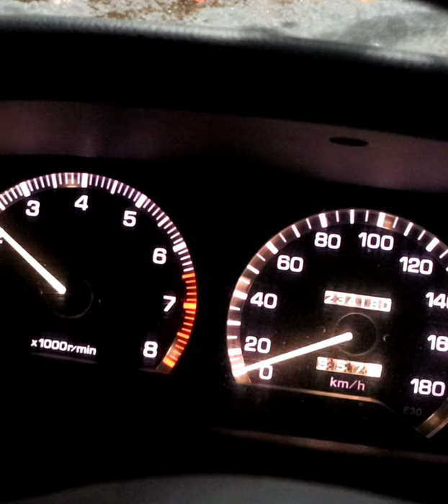Purelux Light Power!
Tässä olisi maistiaisia  Purelux Corollan lisävala patteristosta pilkkopimeällä tiellä ja sivutiellä! Pahoittelen kuvakulman heiluntaa!